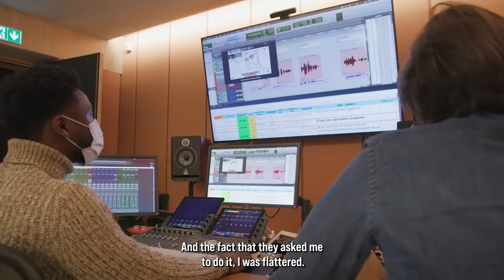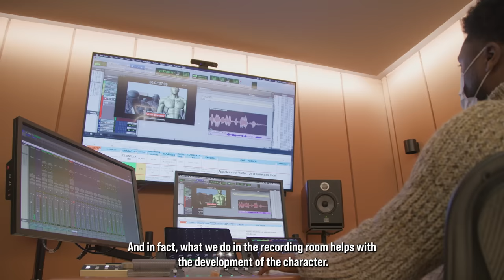TEKKEN 8 - DUBBING VICTOR CHEVALIER WITH VINCENT CASSEL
How do you give a voice to a TEKKEN character?

Watch as we take you behind the scenes of dubbing the French character Victor Chevalier, voiced by Vincent Cassel, for his reveal in TEKKEN8!